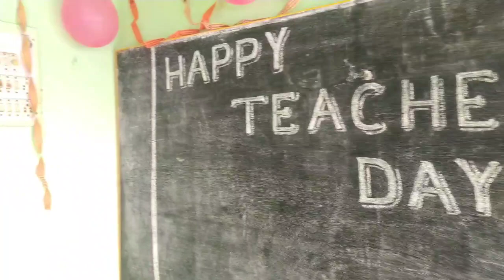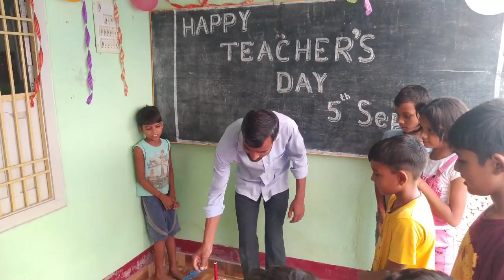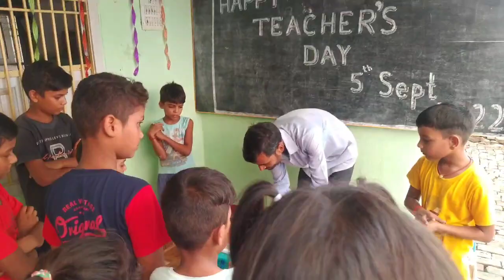Happy Teacher's day#5th September Bihari Life Vlog .000 #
HAPPY TEACHER DAY 5TH SEPTEMBER #
happy teachers day#
how to celebrate teacher day#
how to celebrate tracher day in my classroom#
teachers day kaisa manai#
TEACHERS DAYKAISA MANAI#
TEACHER DAY #
TEACHERS DAY#
5TH SEPTEMBER #
5th september #
September 5th#
5th September dance#
teacher day#
Teacher Day#
happy teachers day 5th September #
happy birthday to you #
happy birthday#
Bihari Life Vlog .000#